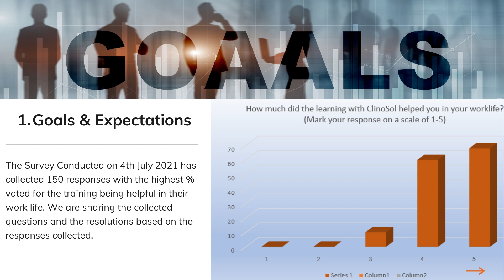ALUMNI OPINION RESPONSE ANALYSIS | ClinoSol Research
Genuine customers are the key to the success of any business. Feedback is the best measure that ClinoSol appreciates to collect to understand what drives to the satisfaction of our customer. We are open to change and have collected 150 responses from our alumni to evaluate ourselves and our training strategies. We’re sharing with you the results of the collection along with the resolutions ClinoSol is going to implement based on the results obtained from our alumni survey.